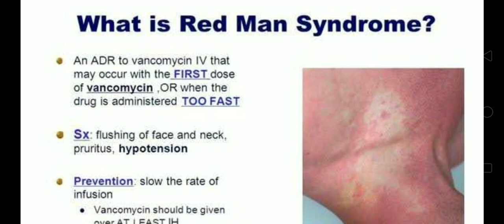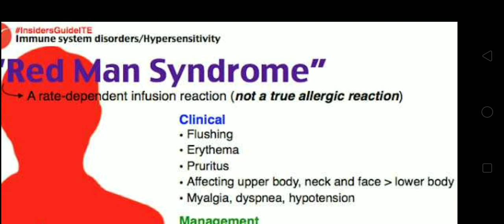redman syndrome vancomycin one minute topic